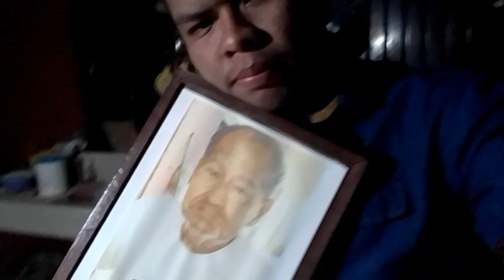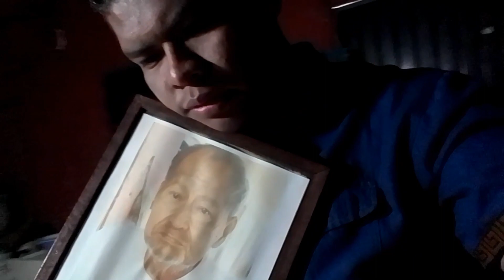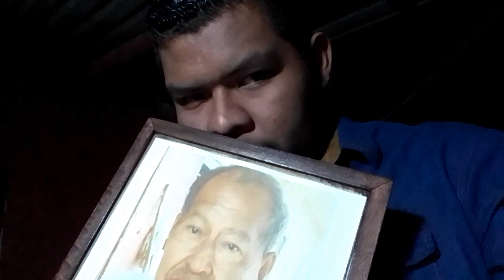Último video del 2023/Jairo Aventuras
les deseo a todos un excelente inicio y un feliz año nuevo mis Jailovers